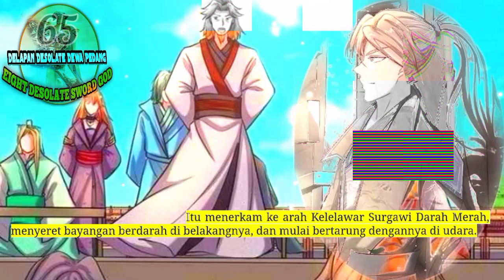Delapan Desolate Dewa Pedang 65